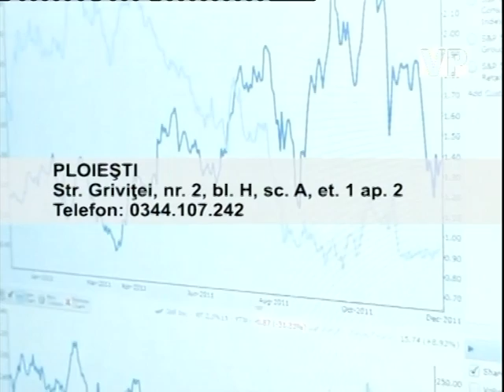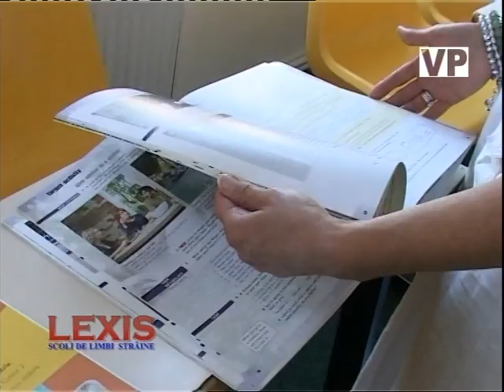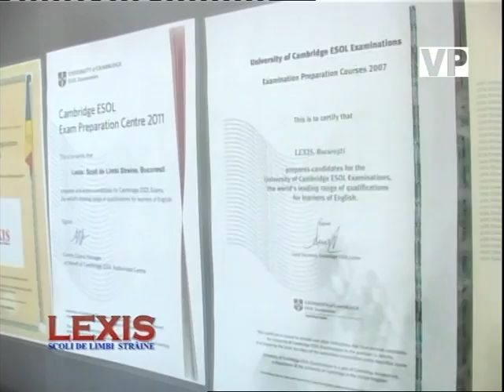Momentul Adevarului 28 august primar Campina 2013